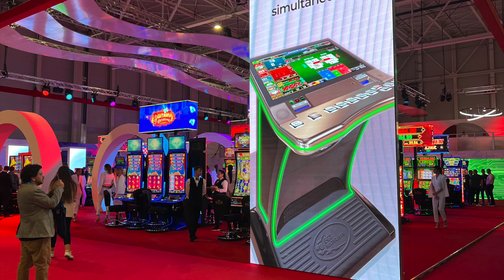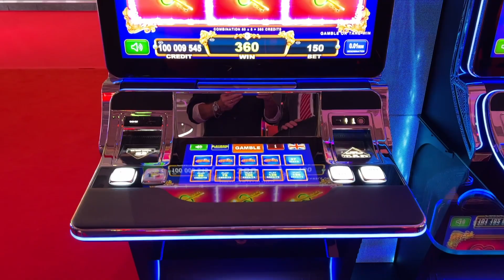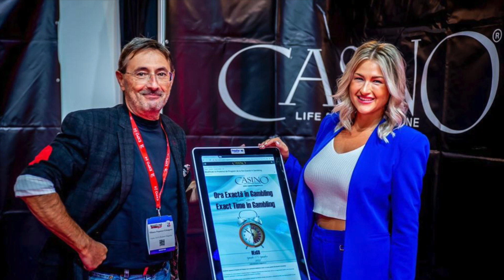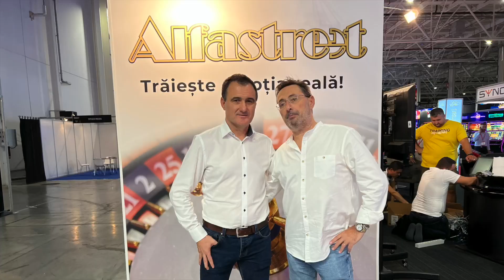ENTERTAINMENT ARENA EXPO 2022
The 14th edition of the annual traditional gambling industry fair from Bucharest, Romania - Entertainment Arena Expo 2022.